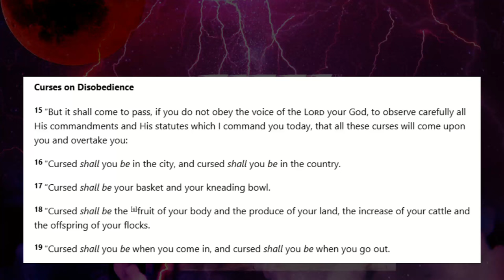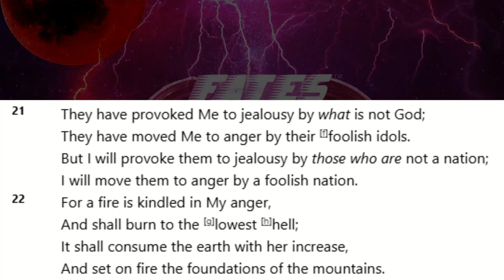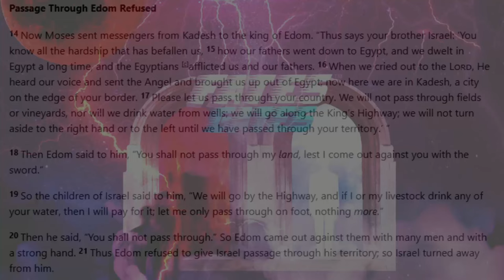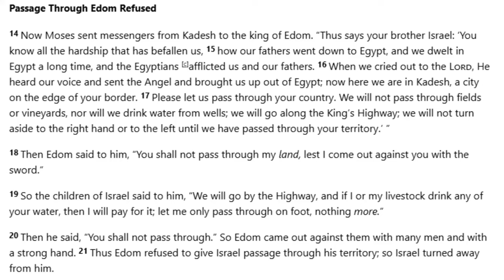RingoTV Catches DEMON On Ring Camera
RingoTV is witnessing the curses of Deuteronomy 28 in a "nice neighborhood."